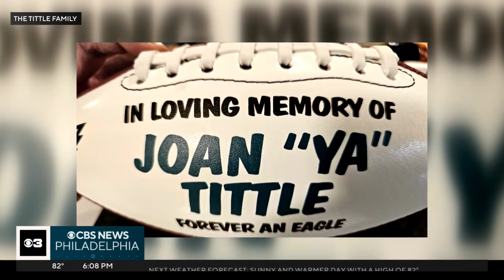Remembering Joan Tittle, an Eagles superfan and season ticket holder since 1958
The Eagles season gets underway in just two weeks but the Lincoln Financial Field will be missing a beloved, long-time fan.
But 58 years ago, when Lyndon B. Johnson was already president, Joan Tittle made a different kind of decision. She and her husband decided to become Eagles season ticket holders.
Her allegiance to Birds Nation has never wavered, even with her funeral in the works.
Kim Hudson reports.